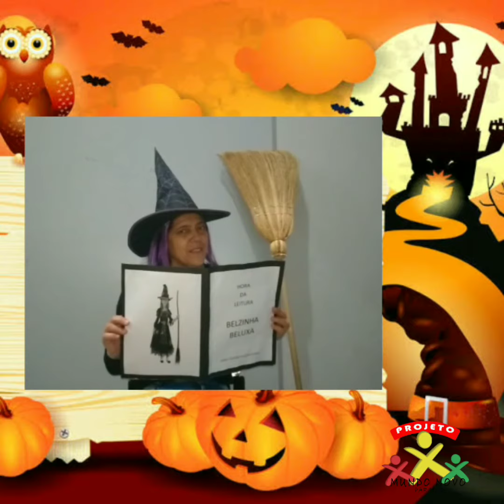auxílio a tarefa| Hora leitura .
Hoje a professora Mara, trouxe uma história muito divertida pra contar pra vocês.